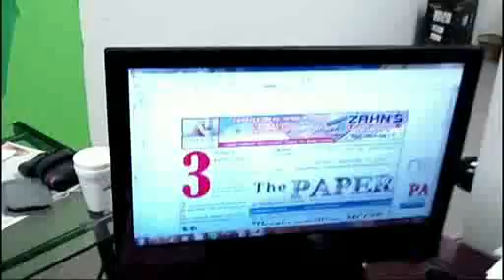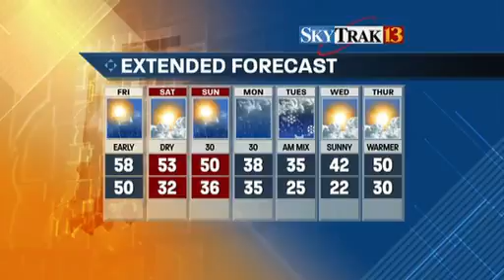Paper News 24-7 for 02-18-11